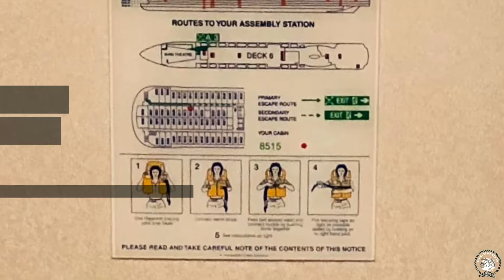Royal Caribbean Jewel Radiance Brilliance Serenade of the Seas Interior Inside Stateroom Cabin 8515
Royal Caribbean
Jewel of the Seas
Interior Stateroom 8515
Category 4V
starboard side

Interior stateroom with two twin beds that convert to a Royal King, a sitting area and a private bathroom with shower.
You can accommodate up to 2 guests in this particular cabin.